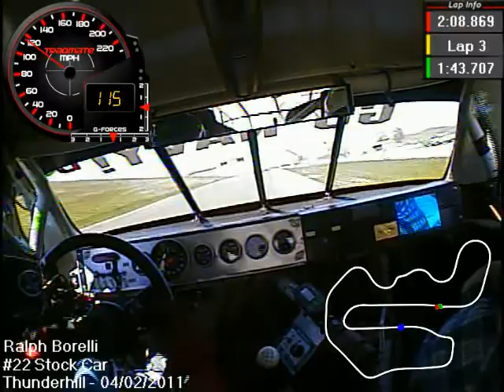Race Car Preparation - Borelli Motor Sports - Ralph Borelli @ Thunderhill 19 4 3 11